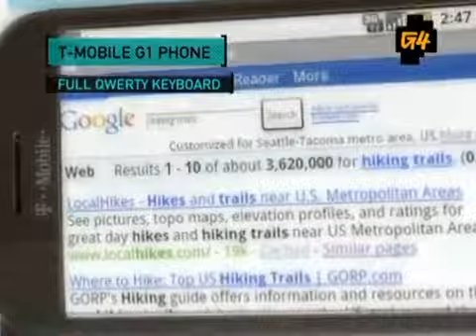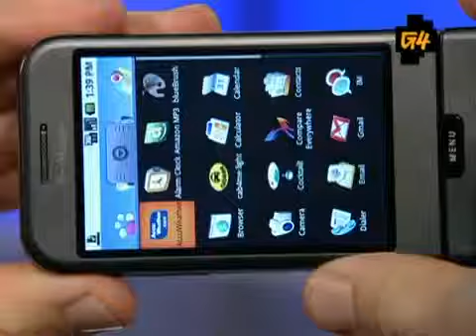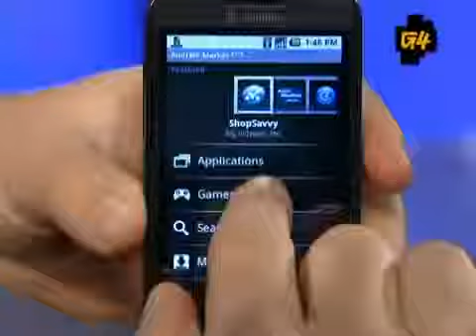T-Mobile G1 Review3675